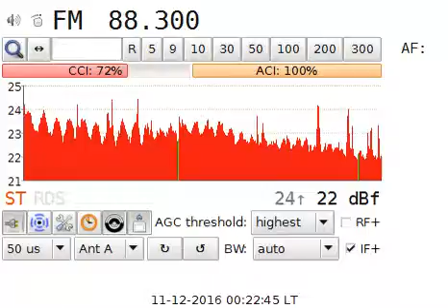DX FM HRT HR1 @Vinkovci in Craiova 414 km